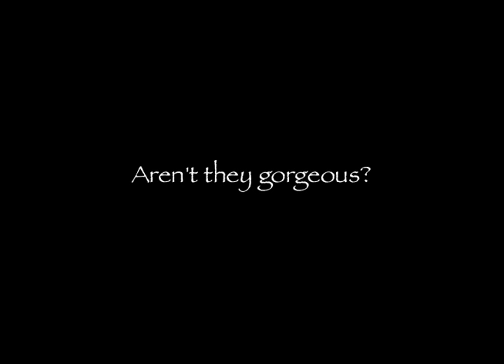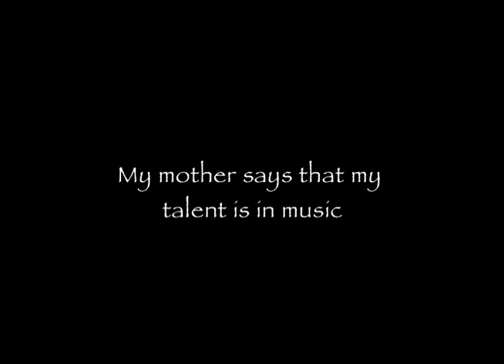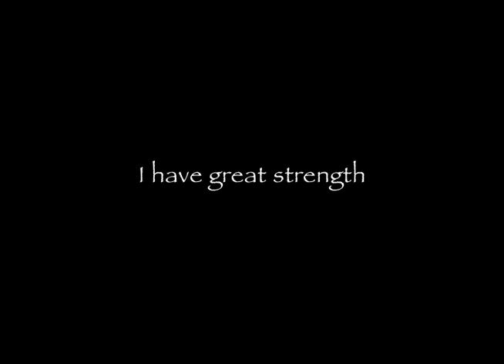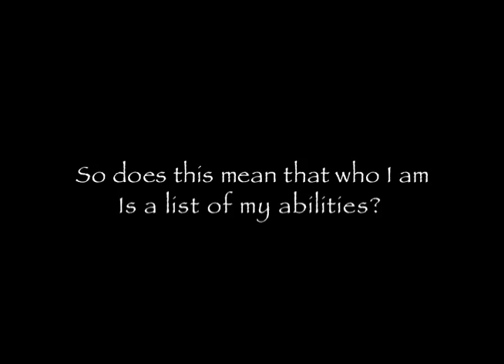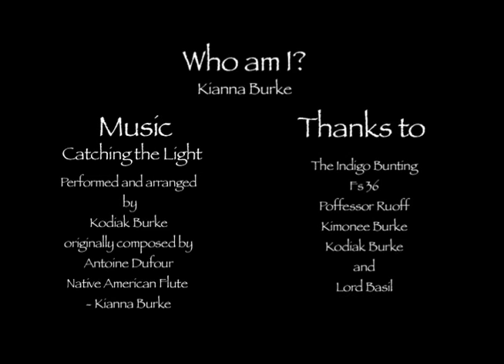Who Am I?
A short film by Kianna Burke '12